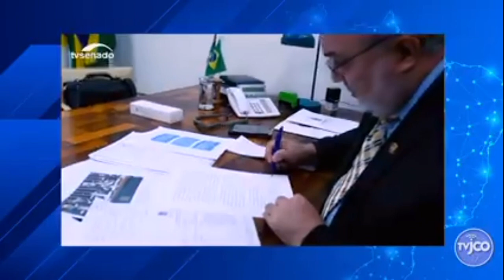💥Senadores que estão em fim de mandato em 2022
2022 é um dos anos mais importantes para o Brasil. Por isso é vital para a nação votar em candidatos que pelo menos estão alinhados com o presidente Bolsonaro. Veja nesse vídeo quais os senadores que sairão em 2022.

Confira a lista completa de senadores cujos mandatos terminam em 2022:
Mailza Gomes (PP-AC);
Fernando Collor (PROS-AL);
Omar Aziz (PSD-AM);
Davi Alcolumbre (DEM-AP);
Otto Alencar (PSDB-BA);
Tasso Jereissati (PSDB-CE);
José Reguffe (Podemos-DF);
Rose de Freitas (MDB-ES);
Luiz do Carmo (MDB-GO);
Roberto Rocha (PSDB-MA);
Antonio Anastasia (PSDB-MG);
Simone Tebet (MDB-MS);
Wellington Fagundes (PL-MT);
Paulo Rocha (PT-PA);
Nilda Gondim (MDB-PB);
Fernando Bezerra Coelho (MDB-PE);
Elmano Férrer (PP-PI);
Álvaro Dias (Podemos-PR);
Romário (PL-RJ);
Jean Paul Prates (PT-RN);
Acir Gurgacz (PDT-RO);
Telmário Mota (PROS-RR);
Lasier Martins (Podemos-RS);
Dário Berger (MDB-SC);
Maria do Carmo Alves (DEM-SE);
José Serra (PSDB-SP);
Kátia Abreu (PP-TO).